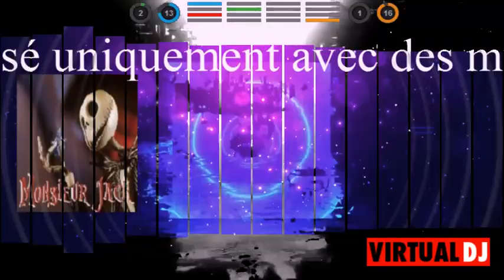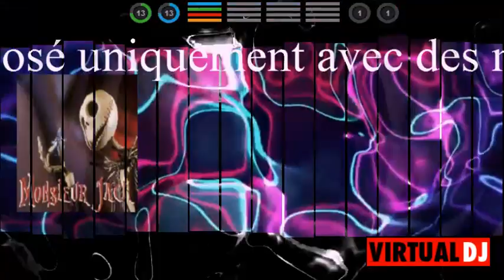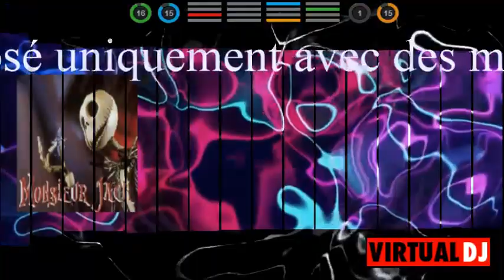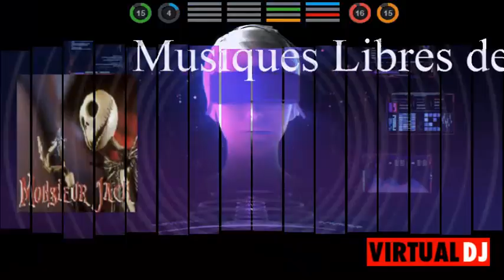🎧 JackMiX 8 ♫ DanceHouseConfinement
🎧  DanceHouseConfinement
JackMiX 8
👉 Ouvrez bien grandes vos oreilles.
👉 Stay relax, keep confinied and take care ;)

                                       🔥Pensez au pouce bleu et partagez🔥

01-Harddope LexMorris  Wicked Game feat Lunis Magic Cover Release
02-Haddaway What is Love Deepjack  Mr  Nu Remix
03-Harddope  Lunis  Summertime Sadness Magic Cover Release
04-Calippo   There For You
05-Merow  Always
06-Riton Nightcrawlers  Friday Dopamine ReEdit Lyric Video ft Mufasa  Hypeman
07-Braaten  Victor Perry  Big Jet Plane Lyrics
08-DJ Layla ft Malina Tanase  Dont Go Suprafive Remix
09-Arc North  Cour  Youngblood ft Charlie Miller Magic Cover Release
10-MEDUZA  Paradise Topic Remix ft Dermot Kennedy
11-Lil Nas X  Old Town Road Asher Remix Cover
12-DesibL  Your Eyes Original Mix
13-Kastelo  Rian Cult  Baked Magic Free Release
14-Nippandab  Dayna Madison  All Night
15-HVME   GOOSEBUMPS  Extended Remix
16-Daft Punk  Harder Better Faster Stronger RetroVision Remix
17-Firebeatz  Show The Way
19-Platovic  High Town
20-Agatino Romero  LANNÉ  Adrenaline
21-Jaydan Wolf Robbe  PIERO  Love Me Again
22-Sunlike Brothers  Zombic  Celebration
24-Fyex Robbe New Beat Order  Lunis  Gangsta Magic Cover Release
25-Merplexit  Faded Love
26-Robin Hustin  Jessica Chertock  Burn it Down NCS Lyrics
27-Sunlike Brothers LANNÉ  Brenton Mattheus  Mistakes
28-MEYSTA Marc Kiss  Crystal Rock  Children
29-Jamelia  Superstar Mike Wit Remix